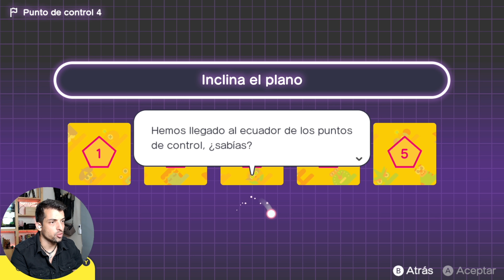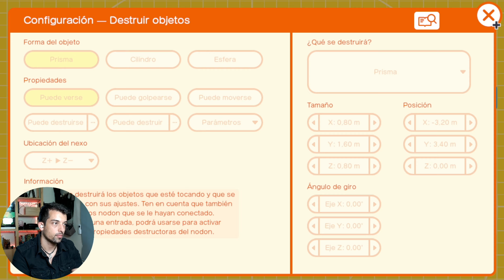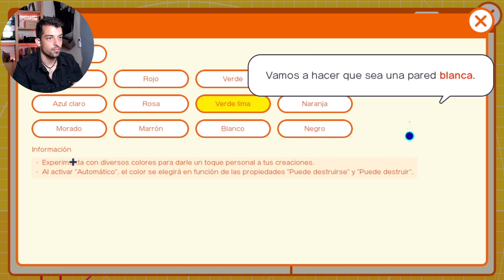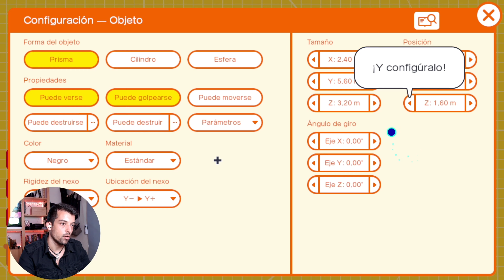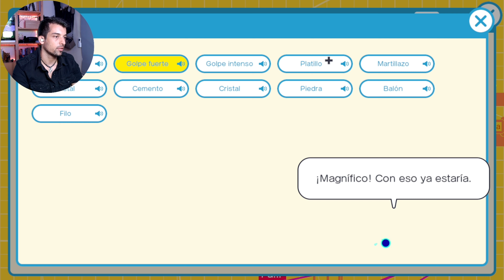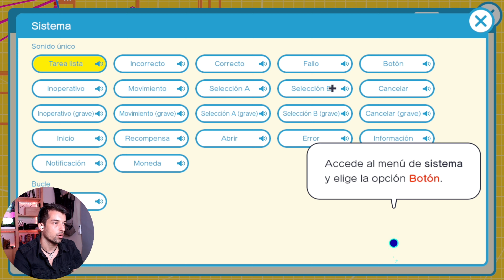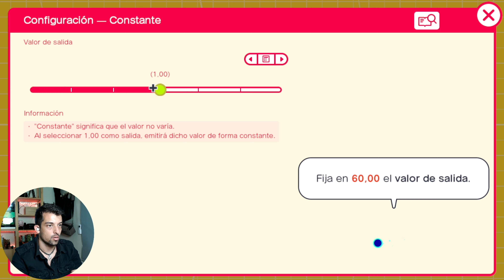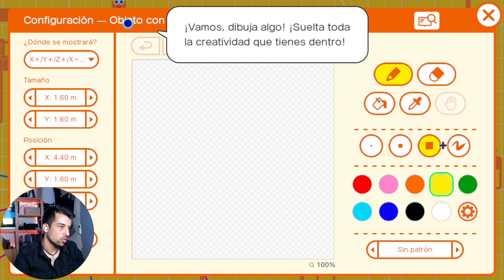🎮 La Sala del Misterio en Estudio de Videojuegos para Nintendo Switch [Lección 5]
Compra el juego de Estudio de Videojuegos

Índice del video:
00:00:00 Punto de control 4
00:14:50 Lección 5: Sala del misterio